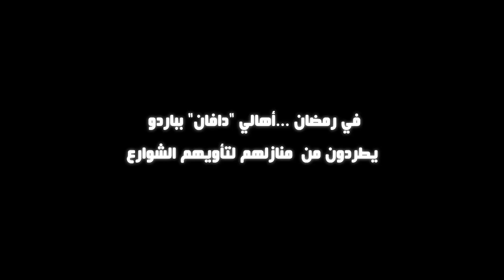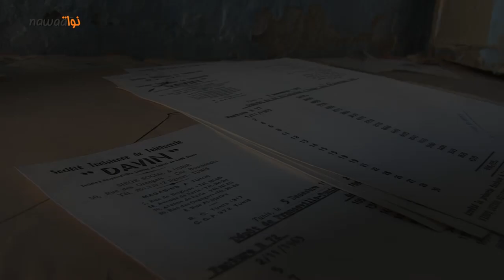في رمضان ...أهالي "دافان" بباردو يطردون من منازلهم لتأويهم الشوارع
قبل يوم فقط من شهر رمضان المعظم وجدت خمس عائلات نفسها على قارعة الطريق بعد طردهم من منازلهم التي سكنوها منذ سنة 1942 ...نعم سكان الحي السكني بمصبغة "دافان" بباردو وقع اخراجهم من منازلهم بالقوة العامة يوم 8 جويلية 2013 الفارط .
حيثيات و تفاصيل هذه القضية غامضة بحكم تعلقها بملكية كانت على ملك الأجنبي "جان لوي دافان" و الذي غادر تونس في الستينات لتبقى ملكية العقار غير واضحة و مالك العقار مجهول على حد تصريحات العائلات و الوثائق التي بحوزتهم .
عديد القضايا تعلقت بهذا العقار و منها قضية 2008 و التي أدت الى التنفيذ باخراج عائلة فقط من ضمن الخمس عائلات المتمتعة بالسكن في الحي السكني التابع لمصبغة دافان لتعود هذه القضية و تطفو على سطح الاحداث مجددا يوم 8 جويلية الفارط لتحضر القوة العامة بقوة و تعزيزات مهولة حسب رواية العائلات و تقوم بهدم الاسوار و اتلاف الحنفيات و الأسلاك الكهربائية و غيرها دون الاستظهار باذن قضائي و دون التنبيه على العائلات مسبقا حسب تصريحات العائلات .
البعض من وسائل الاعلام تعرضت لهذه القضية على غرار جريدة المساء و التي كالت الاتهامات لعديد الاطراف و منها أحد رجال الاعمال بأنه يقف وراء ما يحدث الى جانب الصديق المدون "عزيز الحبيب" و الذي رافقنا عند التصوير الا أن معالم هذه القضية تبقى غير واضحة و لا مبرر للعنف الذي استعملته قوات الأمن عند قيامهم بالتنفيذ على العائلات و اخراجهم بصورة مهينة و رميهم في الشارع و ايقافهم بمنطقة الأمن الوطني بباردو لساعات أثناء قيامهم بالهدم ,و نبقى في انتظار مزيد من التفاصيل و تبريرات السلط و الجهات المعنية و يبقى حق الرد مضمونا .